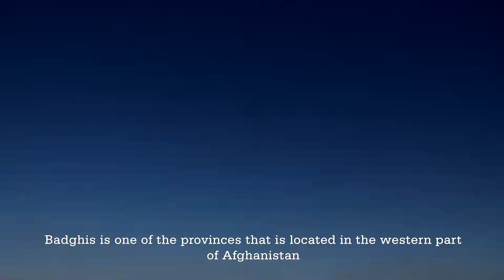"Voice of Silence" Afghanistan Women's Painting Competition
How women are being encouraged to express their feelings and show their experiences of violence to increase awareness of the issue, through art.